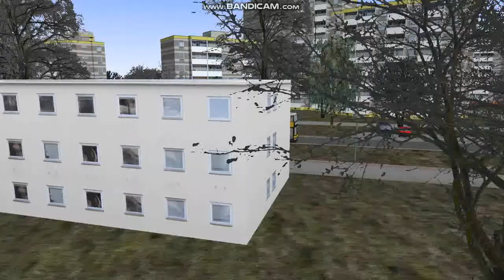OMSİ 2 MAN DN 95 BVG FREUDSTR-STADTGRENZE